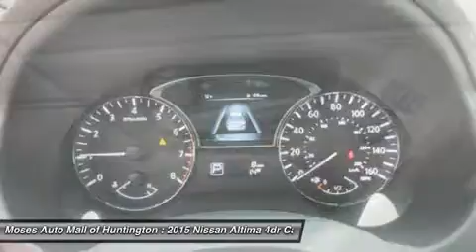2015 NISSAN ALTIMA Huntington, WV N15149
2015 NISSAN ALTIMA Huntington, WV
Stock# N15149

5200 US Rt. 60 E.

Pick up this Brilliant Silver 2015 Nissan Altima, available today. Featuring Variable transmission, it has 67 miles. This could be the one you've been searching for.